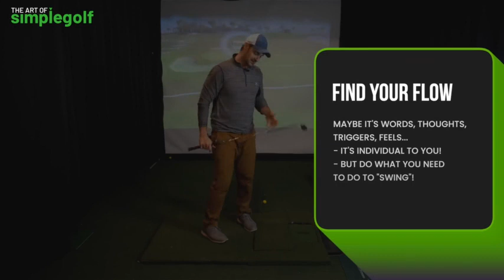The Golf Swing Is Easier When You STOP Segmenting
Golf swing basics are great, but if you think about to many and if you think and focus too much on positions only.. like takeaway, backswing, transition, how to do a downswing, impact of the golf ball etc... So we need simple golf swing thoughts to make the golf swing easier
And that's where golf instruction and too many golf tips can cause problems.

Especially when on the golf course.. you are going to struggle to play good golf no matter if you just want golf swing basics as a beginner, or you like simple golf swing tips or you want to get the most out of your senior golf swing or wanting to break 80 you need to do a better job of the simple golf swing thoughts that allow the movement and for your own golf swing to be just that. A golf swing

0:00 Simple Golf swing basics thoughts
1:11 Do you have too many swings
2:20 Be specific in your golf shots
3:45 You have to have golf swing flow
5:25 Eliminate golf swing thoughts

Golf wins in the complication department. No other sport boasts the amount of gadgets, swing fixes, variations of balls, clubs, tees, courses, not to mention weather!, however, it is not as difficult as you have been led to believe.

Or at the very least as complicated and frustrating as the golf industry has you made you you think.